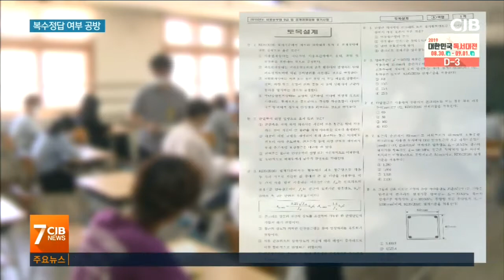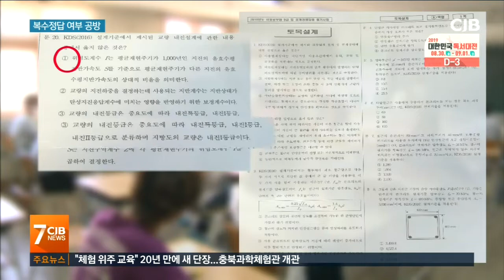토목직 미달 사태...시험문제 오류 논란